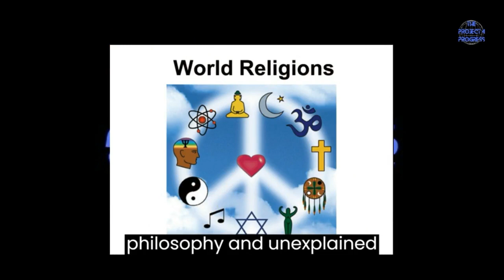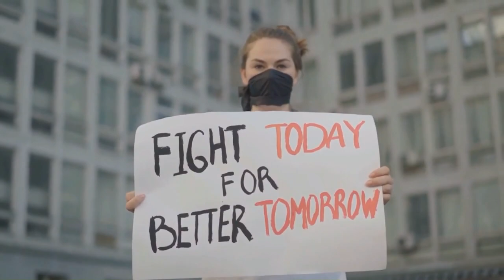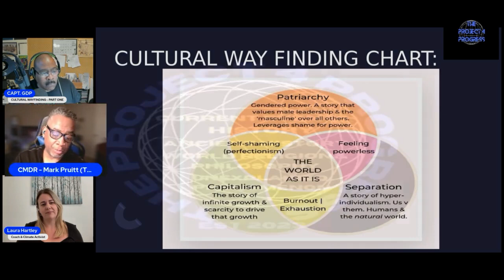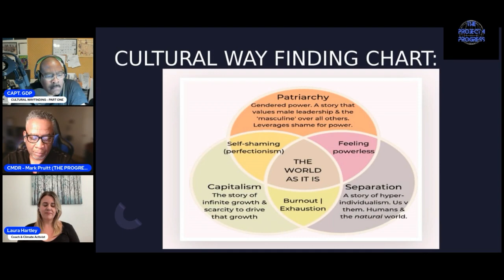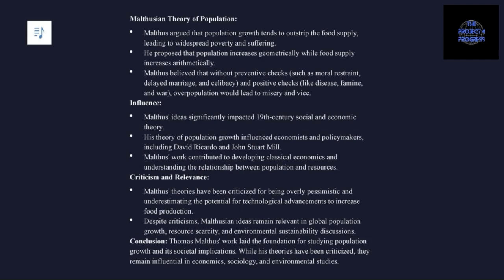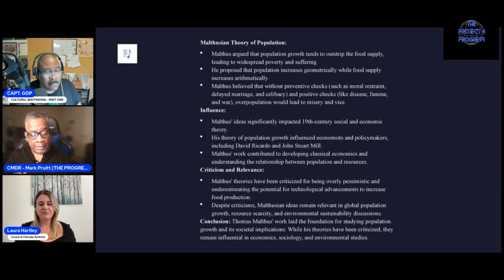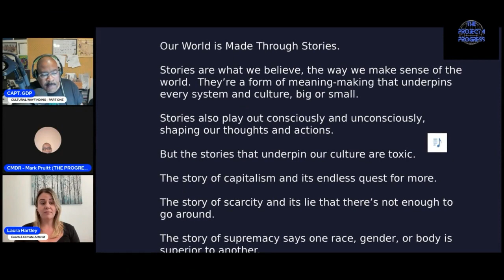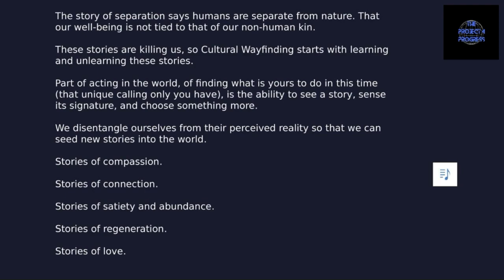CULTURAL WAYFINDING with LAURA HARTLEY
In this series opening episode with another valued team member, Laura Hartley gives us a launch pad to move into the 21st century with a new and “productive” perspective regarding how society can work more “HARMONIUSLY”.

Cultural wayfinding is an inner leadership journey to detox from capitalism, steward your power, & find what’s yours to do in this time.

The old paradigm of change-making says inner work is something that’s ‘nice to have’ or a bonus. It’s only necessary to keep up with the demands & urgency of capitalism. But this paradigm is dated and no longer works.

Cultural Wayfinding facilitates leadership based on a new story. One that sees self-work and world work as intricately connected. That inner work isn’t just for resiliency, or pushing through, it is necessary for change itself.